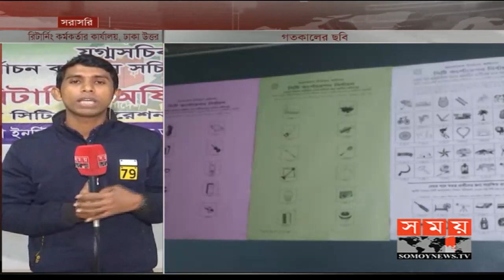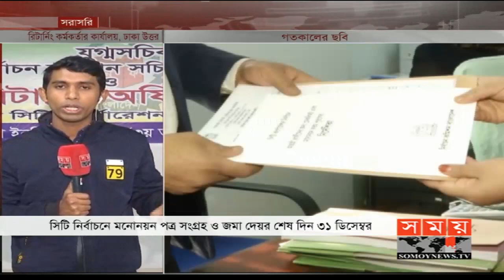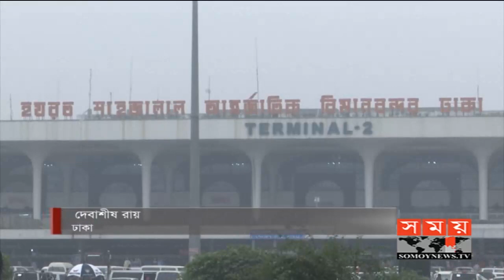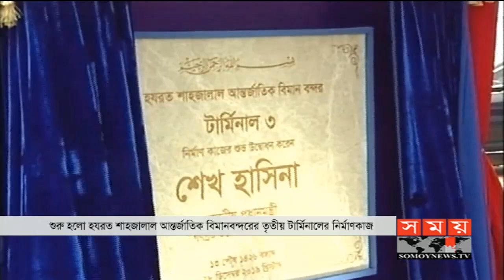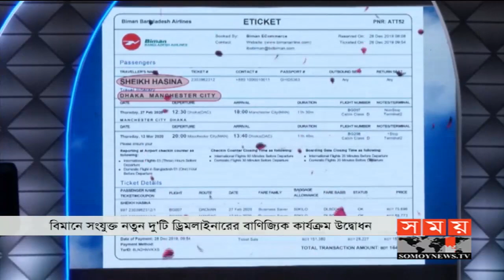সময় সংবাদ | সকাল ১০টা | ২৯ ডিসেম্বর ২০১৯ | Somoy tv bulletin 10am | Latest Bangladesh News